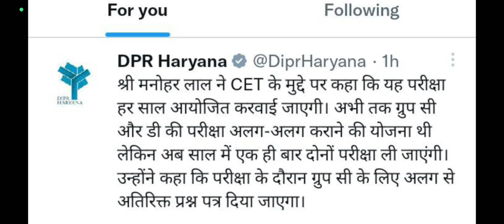HSSC CET NEWS INFORMATION BY ANKUSH SAINI🙏🙏